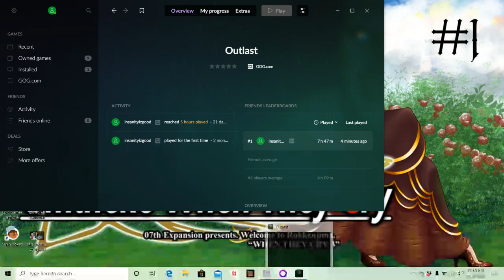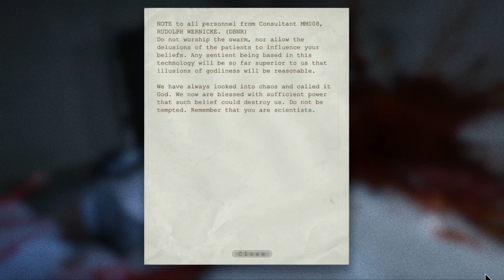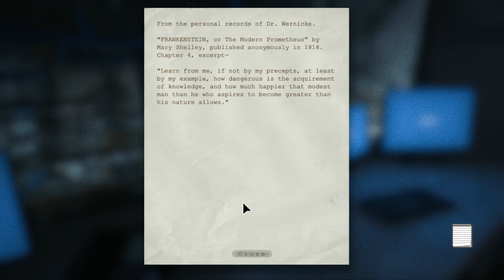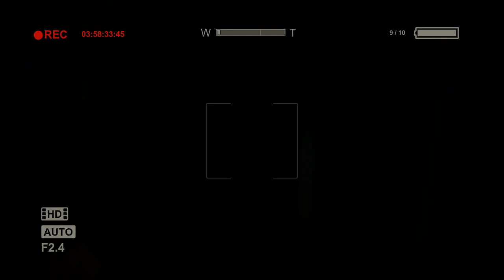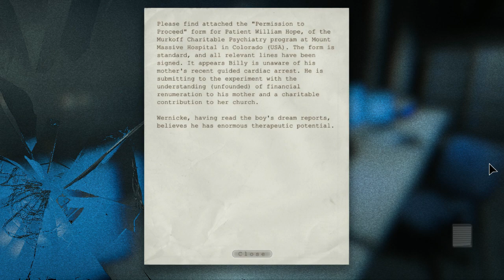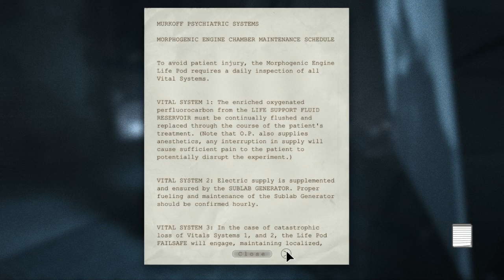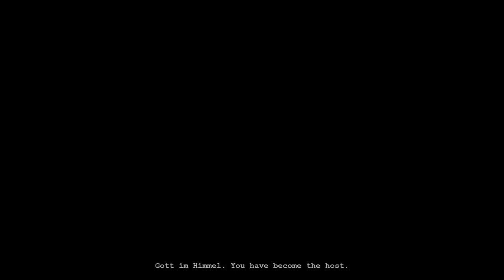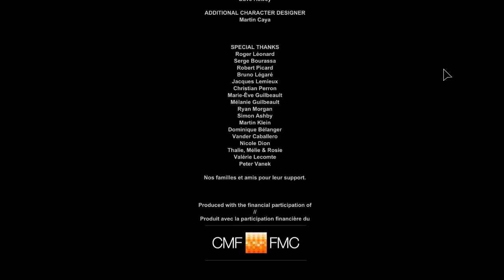Let's Play Outlast [BLIND] Part 8 - I'm Sorry, Billy.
Miles reaches the end of his journey.

Every little bit means a lot to me and gets me one step closer to becoming monetized!